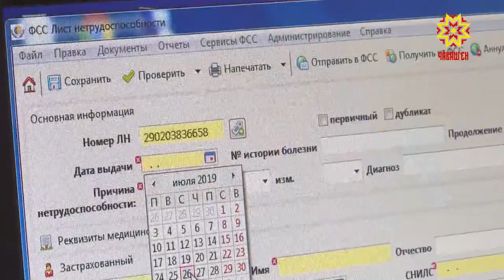Прошло совещание по созданию единого цифрового контура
Консультировался в Москве, лечился в Чебоксарах, вернулся в Усть-Илимск. Сохранность и доступность историй болезни, других документов, связанных с обследованием и лечением,  Минздрав России обсудил с регионами. Речь идет о создании единой цифровой системы для всех медучреждений страны.